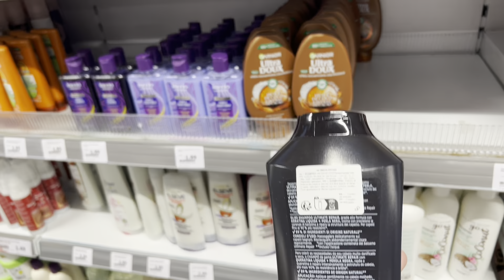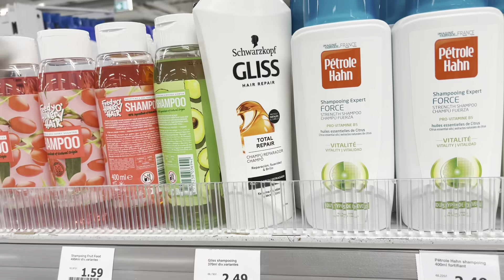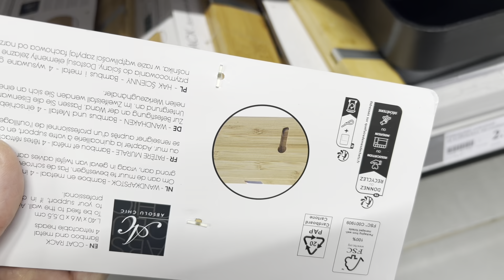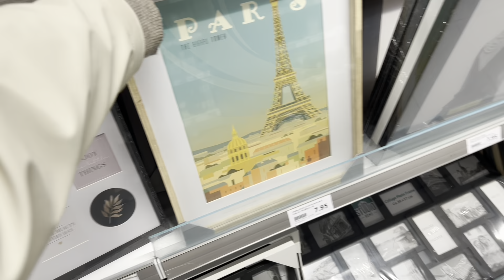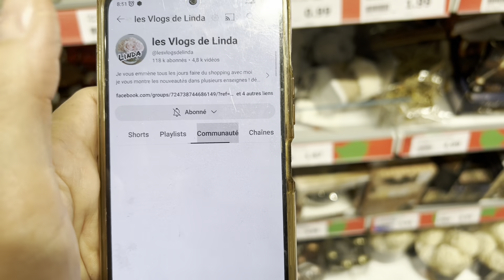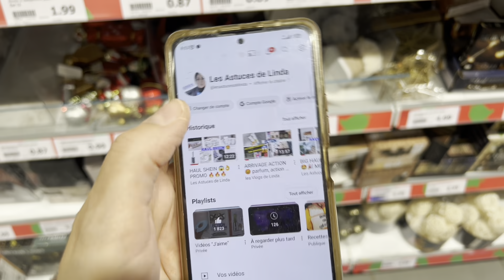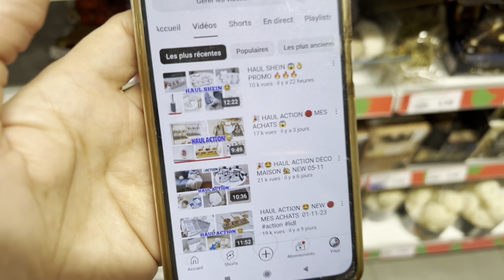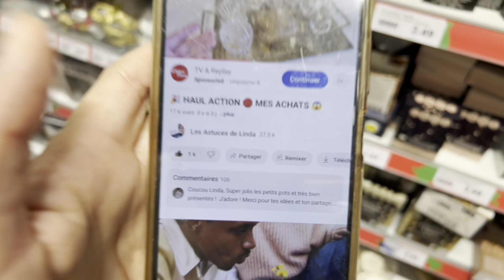ARRIVAGE ACTION 12-11-23